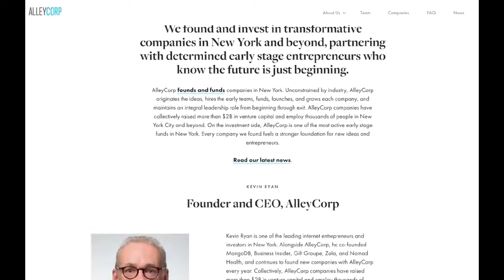"Hire Great CEO's" (Explained)